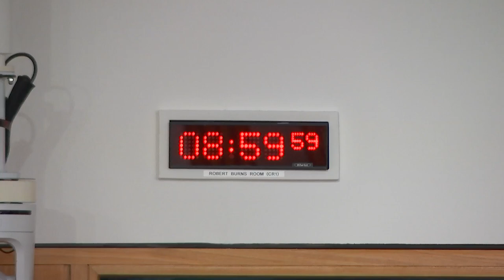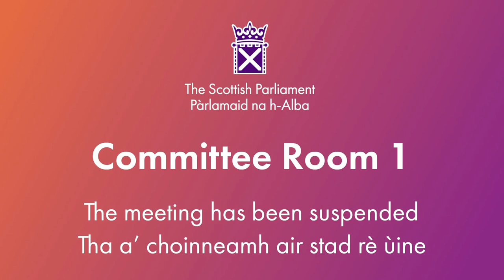Constitution, Europe, External Affairs and Culture Committee - 20 June 2024